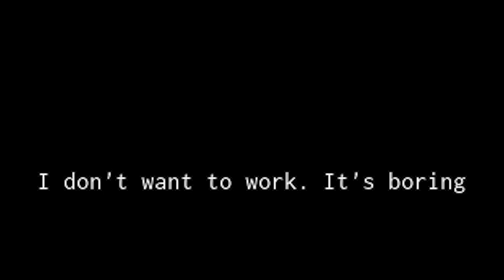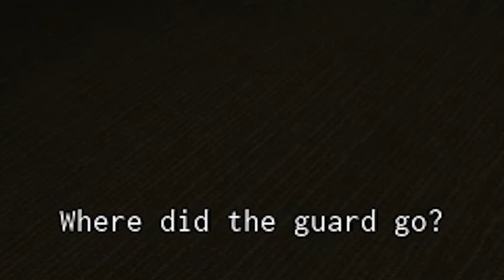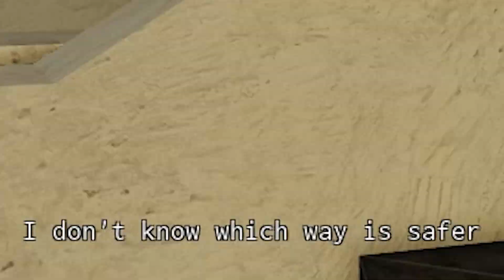I LOVE MY JOB - ROBLOX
I  l o v e  m y  j o b